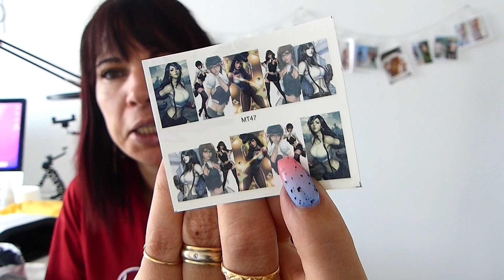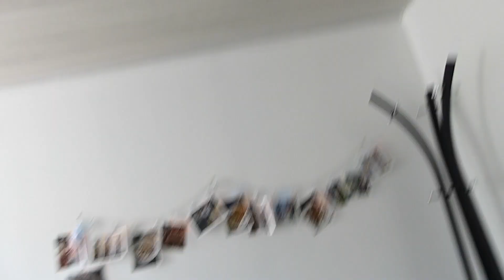Haul Ali Juin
Haul @AliExpressOfficialChannel  de Juin

Lien des articles :
Barettes :
Paillettes ongles
Meuble lavabo
Poudre pastel
Attache lacet